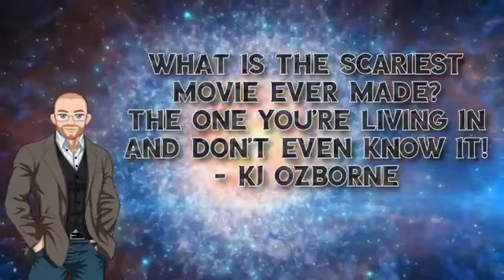The ROMAN CIRCUS ~ William Cooper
Excellent Truth About Sports ~ NEWS ~  and Entertainment Platforms by  William Cooper !!!